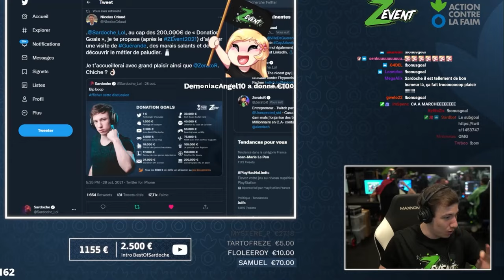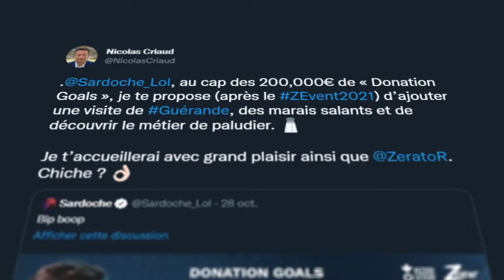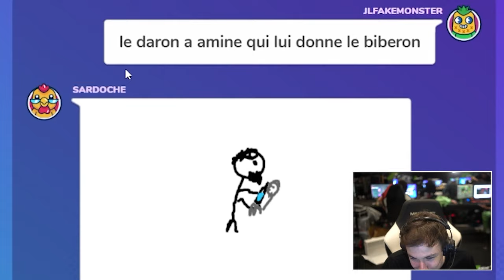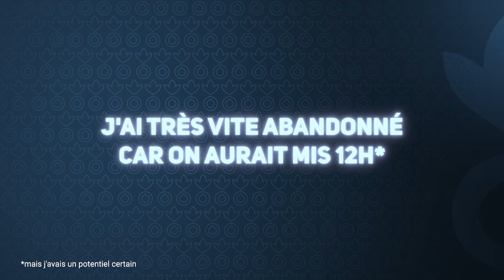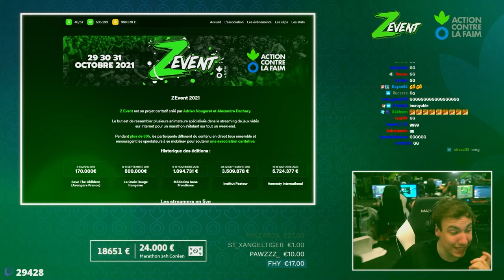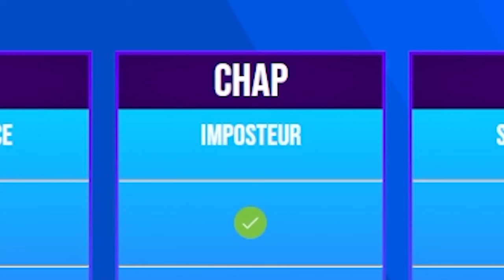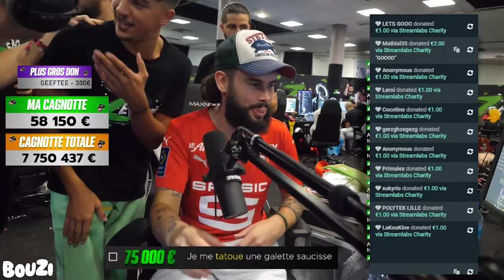SARDOCHE - BEST OF Z EVENT (ça dure 1h)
BEST OF Z EVENT - ANNEE 2021 - LE PLUS GRAND CRU DE TOUS LES Z EVENTS

00:00 Intro
00:33 Jour 1
04:59 Intro BestOfSardoche
05:53 Gartic Phone
07:16 Jump King
09:06 Fall Guys
11:52 Premier Million
12:22 Doigby Guerrier
12:40 Training Boxe
15:37 Rocket League ft. Kenny
16:52 Jour 2
17:51 Les piments
24:18 Piment Inox
26:08 Piment Etoiles & Xari
28:33 Piment Billy
29:57 Piments Lapi
33:28 Darbouka
33:45 Samuel Etienne
34:41 Inox Carolina Reaper
35:36 Kamel Carolina Reaper
36:09 Fifa
37:20 Deux millions
37:35 Billy vs Sard Boxe
40:38 Getting Over It
41:48 Jour 3
44:16 Dark Souls Guitare
45:27 Just Dance
46:18 Piñata
47:00 Ping Pong vs Billy
47:52 Ping Pong vs Domi
48:43 Excuses Domingo
50:42 Among Legends
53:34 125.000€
53:57 La Sirène mange des piments
55:52 Call avec Maire de Guérande
57:06 8 Millions
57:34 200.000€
58:24  Smash vs Ponce
1:00:21 10 Millions

● VOS MISSIONS : ●

(IMPORTANT !)